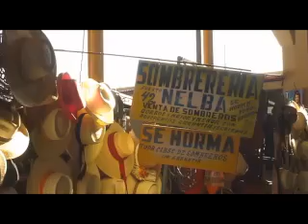Peru 2008 - 006 Arequipa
First walks in Arequipa